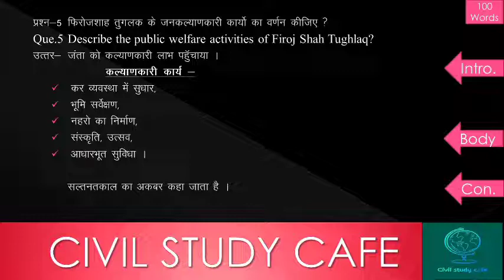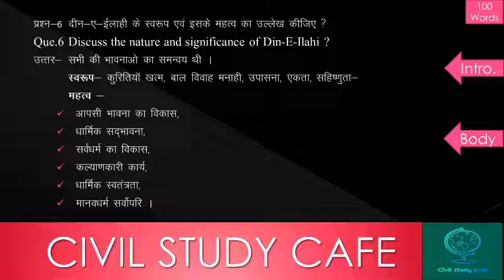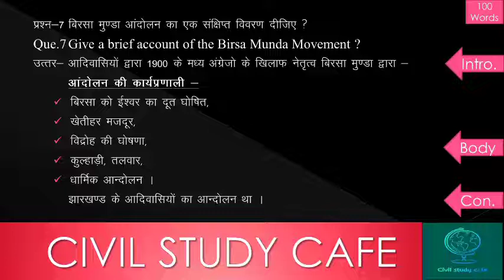Mppsc mains answers writing discussion series (Lecture - 3) 6marks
Let's join this programme for the Crack mppsc mains examination... 📚📚📚🎯🎯🎯